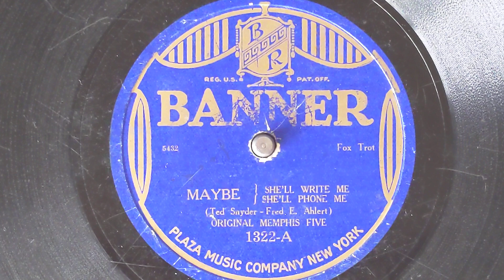Maybe She'll Write Me (2 versions) - Memphis Five & New Orleans Jazz Band - Banner 1322 & Domino 310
ORIGINAL MEMPHIS FIVE
Phil Napoleon, t / Charles Panelli, tb /
Jimmy Lytell, cl / Frank Signorelli, p /
Jack Roth, d.
New York, c. February 21, 1924.
5432-2 Maybe She'll Write Me, She'll 'Phone Me
Ban 1322, Re 9615, Imp 1301, Curry's 179

NEW ORLEANS JAZZ BAND
(as Hal White's Dance Orchestra)
Harry Gluck, t / Mike Martini, tb /
Sidney Arodin, cl / Wilder Chase, p /
Tommy de Rose, d.
New York, c. February 12, 1924.
10032 Maybe She'll Write Me, She'll 'Phone Me
Domino 310
0:00 Original Memphis Five
3:05 New Orleans Jazz Band - Domino 310